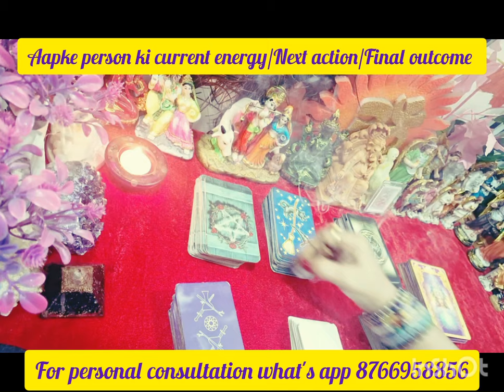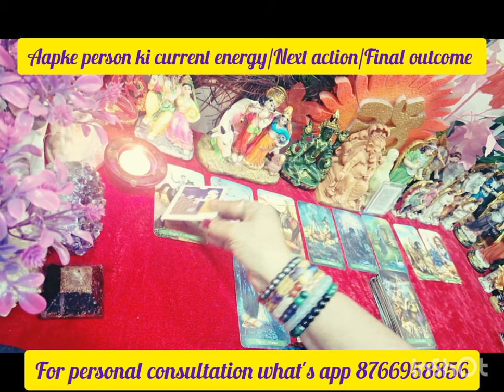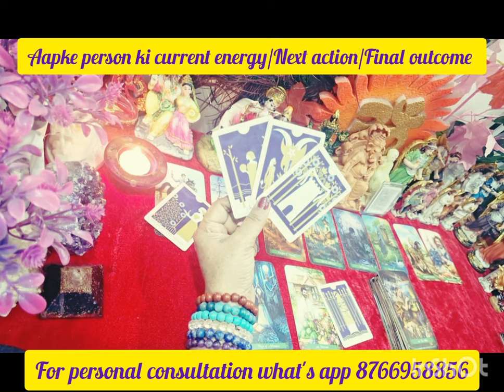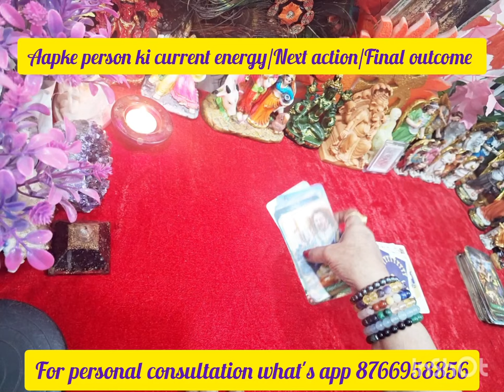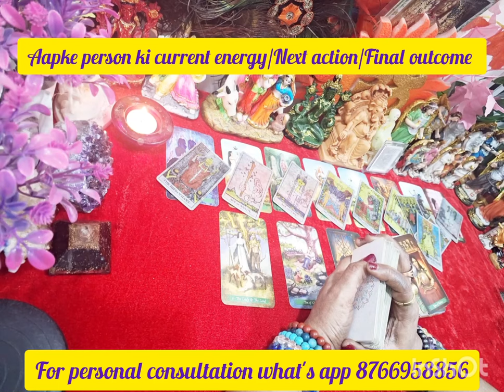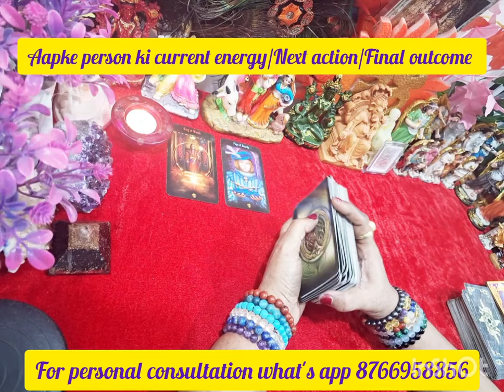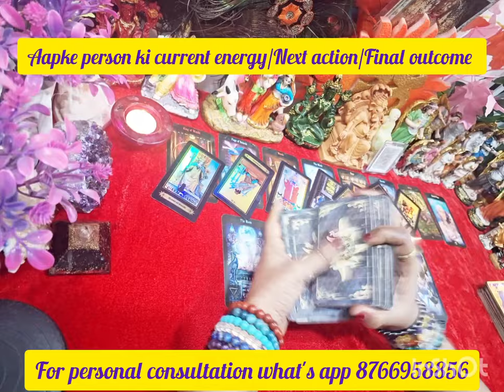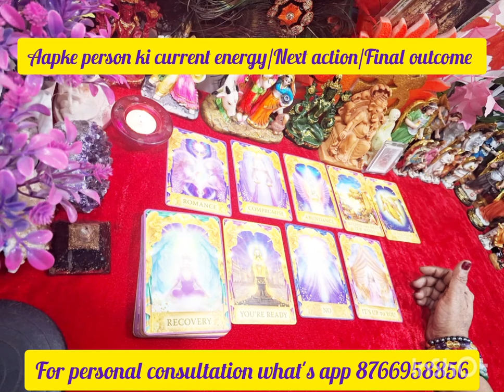Aapke person ki current energy/Next/Final outcome Guidance for you 😇